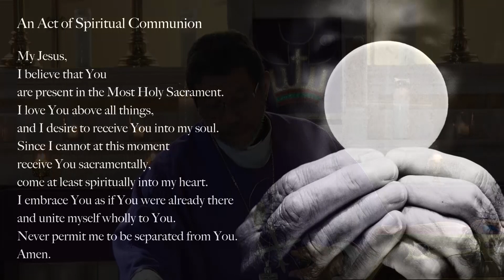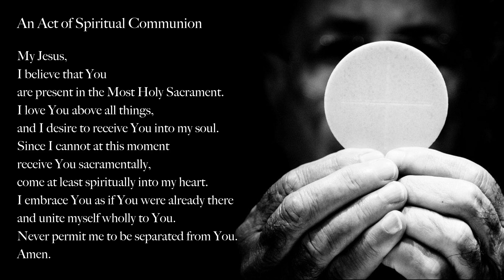Holy Mass 26th March 2020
Celebrant: The Most Reverend Charles Jason Gordon, Archbishop of Port of Spain,